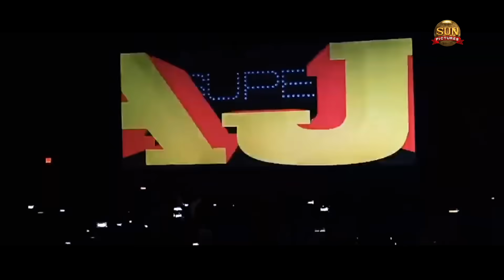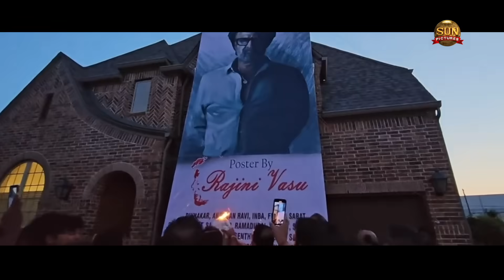Jailer festival begins tomorrow💥 Are you ready? 😎 | Superstar Rajinikanth | Sun Pictures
Jailer - Worldwide Releasing in Theatres on 10th August 2023.
Starring Superstar Rajinikanth, Directed by Nelson & Music by Anirudh.